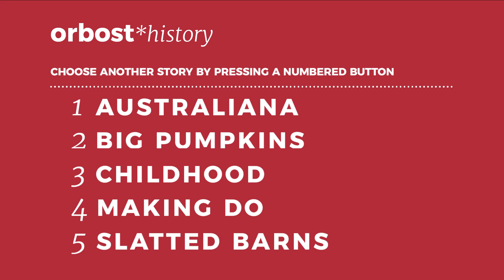Big Pumpkins Orbost